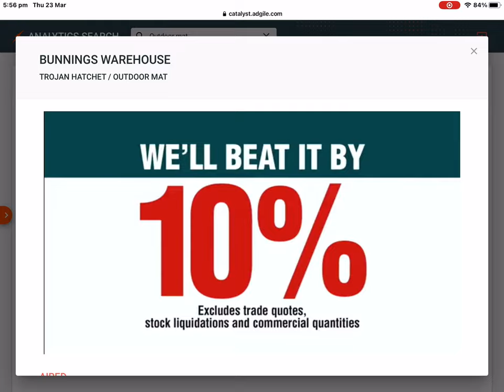Bunnings Warehouse - Trojan 860g Hatchet & Outdoor Mat